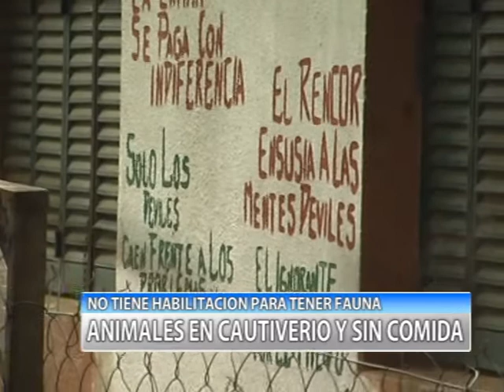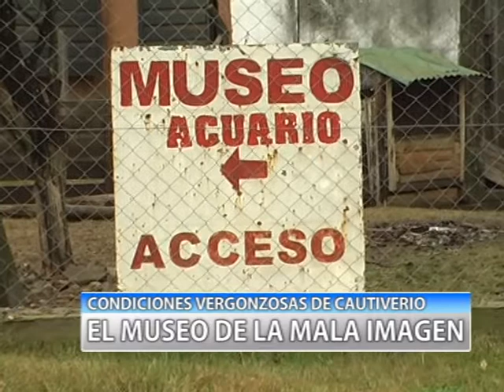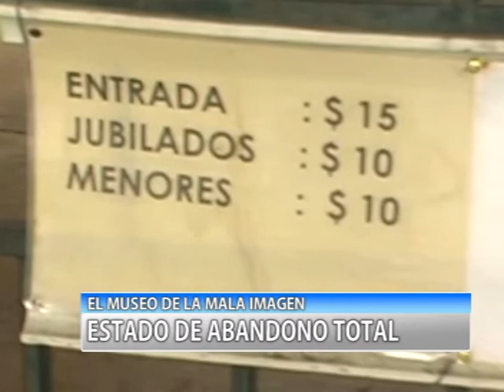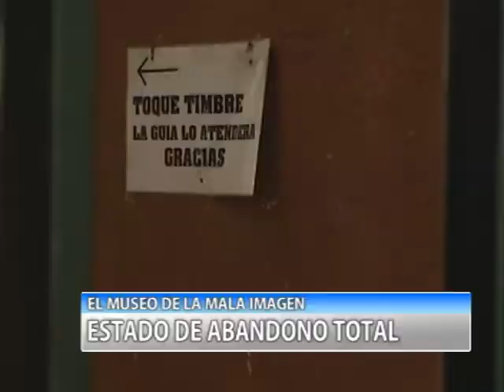18 6 2012 POR PRIMERA VEZ SE MOSTRO EL VERGONZOSO ESTADO DEL MUSEO DE LA IMAGEN